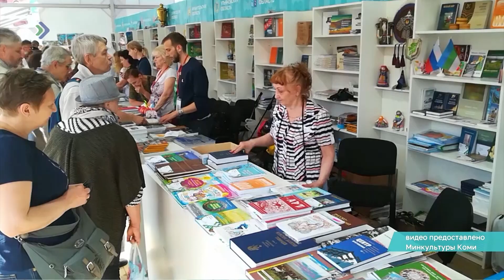Коми примет участие в книжном фестивале «Красная площадь».